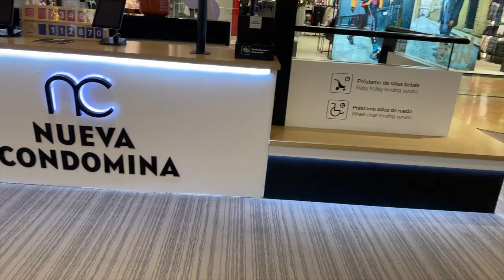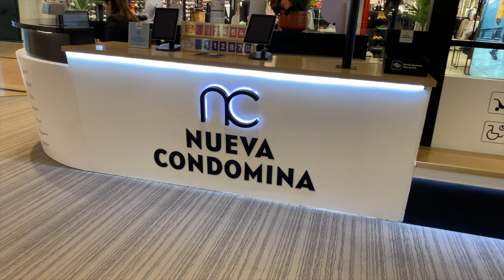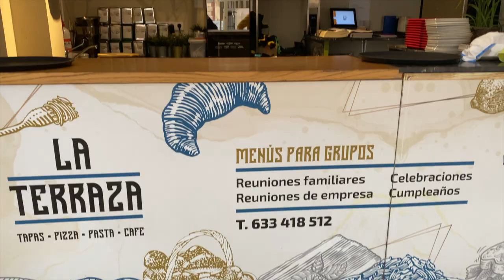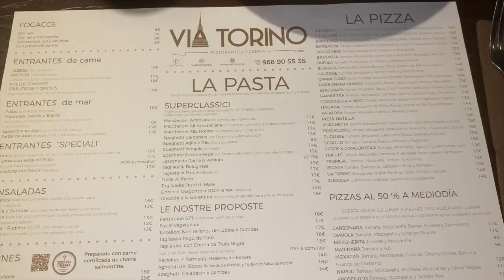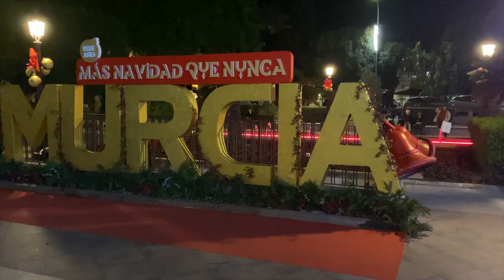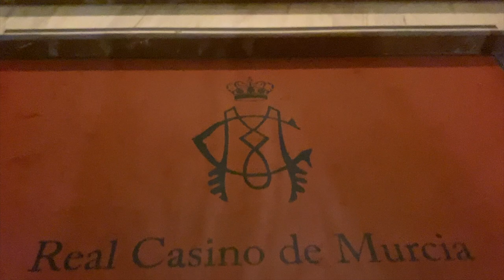🌼 MURCIA 🌼 | Discovering Murcia with QHCC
🌼 Episode 4 - MURCIA Holiday Edition | Discovering Murcia with Quality Homes Costa Calida

🗺 Join Jasmine as she explores Murcia with her trusty cameraman, showing you all the hidden gems Murcia has to offer!

📍 We start our journey to Murcia City Centre in Condado de Alhama, where the QHCC office is situated, and discover some of the main highlights Murcia has to offer.

🏛 On the outskirts of Murcia, there is the sopping complex 'Nueva Condomina' that has a cinema, hughstreet and luxury branded stores, a food court and a large commercial park inc. IKEA.

🏛 ODISEO is a New Building situated near Nueva Condomina. it has a rooftop pool, outdoor terrace area, bar, Michelin star restaurant, Nightclub, Casino and offers some amazing nighttime shows.

🏛 There is so much to see and do in Murcia City Centre, with some amazing architecture, bars, restaurants, street performances and is a MUST for everyone!

🌺 Jasmine will see you next Sunday at 6pm taking you on a tour of Condado De Alhama Golf Resort.